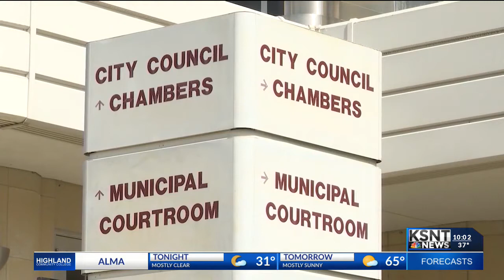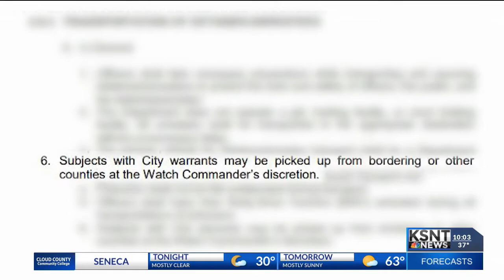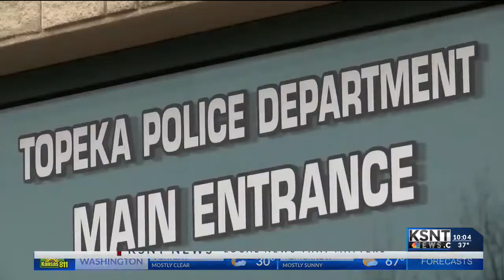Topeka family wants answers after discovering man who assaulted son has three active warrants